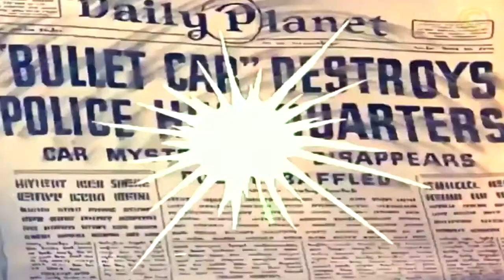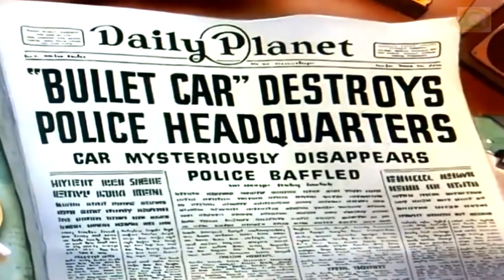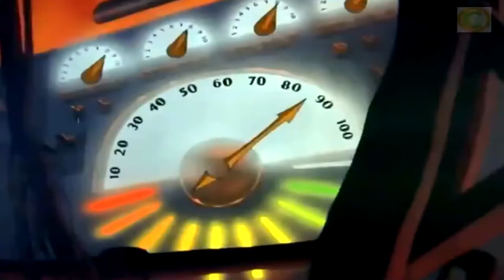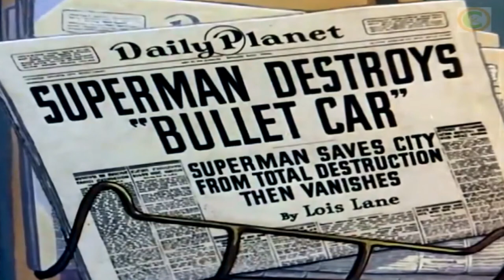সুপারম্যান - বুলিটার - Superman - The Bulleteers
Superman - The Bulleteers (Full length Cartoon) HD